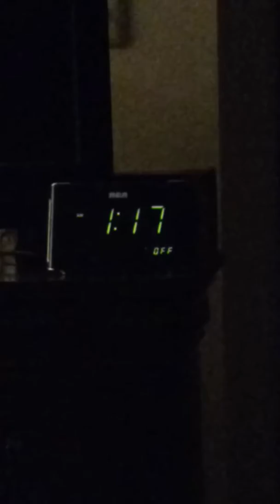Early riser or late night party animal?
Mason doing his thing